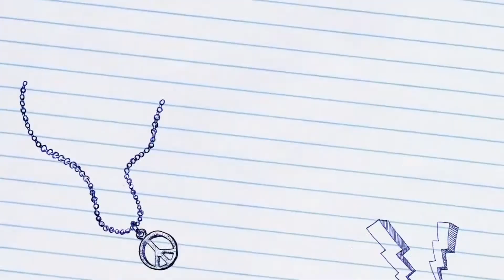Bright Ideas Trailer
Trailer for student Journalism Project about Young Entrepreneurs at Tupelo High School